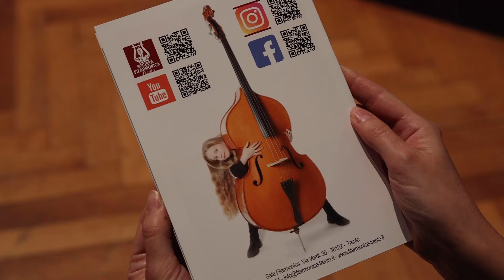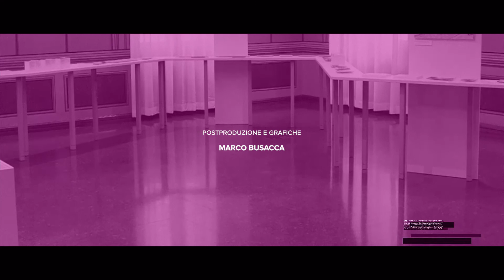I Lab (pt.62) - La Filarmonica di Trento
I LAB
puntata 62
LA FILARMONICA DI TRENTO

Sin dalla sua fondazione è stata il riferimento per tutta l’attività musicale di Trento, facendosi animatrice per la nascita e lo sviluppo di un’orchestra cittadina, della banda civica, del coro cittadino, del gruppo mandolinistico, del Teatro Sociale, della sezione musicale della Biblioteca comunale e, soprattutto, del Liceo musicale, ora Conservatorio statale ‘F. A. Bonporti”.
15mila spettatori l'anno, oltre 2mila concerti dal 1795 per un totale di 5mila artisti. Sono i numeri della Società Filarmonica di Trento. Siete pronti a conoscerla meglio?

I Lab sono un programma a cura di Matteo Gentilini, Alice Manfredi e Sara Zanatta con la collaborazione di Chiara Limelli.
Una realizzazione Busacca Produzioni Video, una produzione Fondazione Museo storico del Trentino.